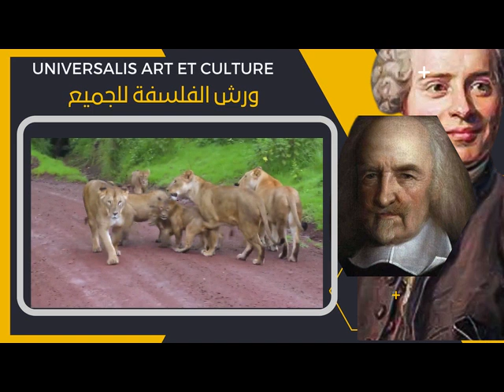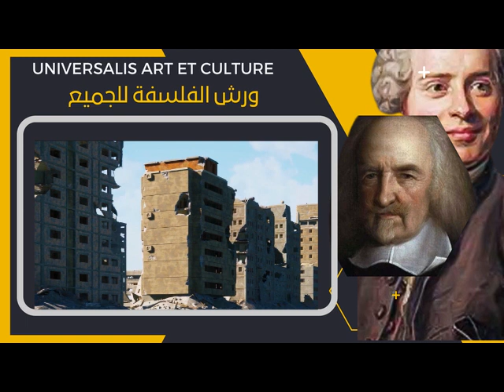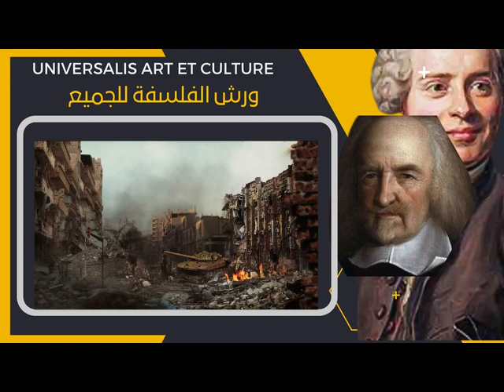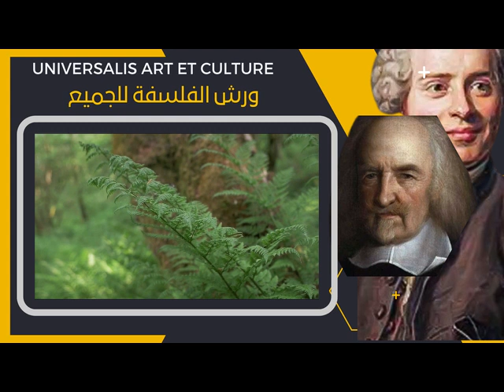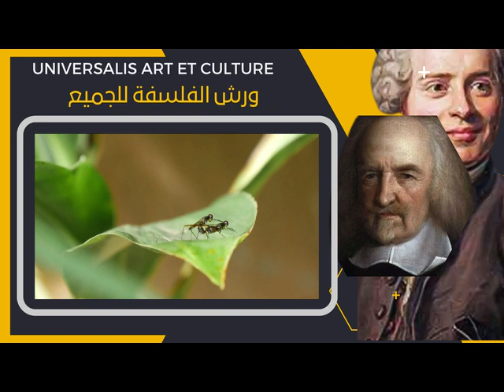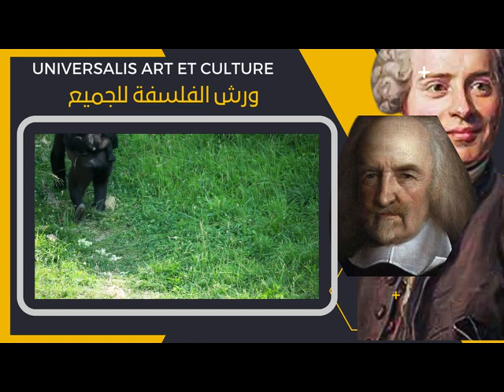ورش_ الفلسفة للجميع فلاسفة رغم أنوفنا الحلقة الثامنة العالم غابة thomas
توماس_ هوبز (5 أبريل 1588 - 4 ديسمبر 1679) (بالإنجليزية: thomas hobbes )، عالم رياضيات وفيلسوف إنجليزي. اشتهر بأعماله في الفلسفة السياسية. نشره كتابه لوياثان عام 1651 والذي كان الأساس لمعظم الفلسفة السياسية الغربية من منظور نظرية العقد الاجتماعي.

يعد توماس هوبز أحد أكبر فلاسفة القرن السابع عشر بإنجلترا وأكثرهم شهرة خصوصا في المجال القانوني حيث كان بالإضافة إلى اشتغاله بالفلسفة والأخلاق والتاريخ، فقيها قانونيا ساهم بشكل كبير في بلورة كثير من الأطروحات التي تميز بها هذا القرن على المستوى السياسي والحقوقي.كما عرف بمساهمته في التأسيس لكثير من المفاهيم التي لعبت دورا كبيرا ليس فقط على مستوى النظرية السياسية بل كذلك على مستوى الفعل والتطبيق في كثير من البلدان وعلى رأسها مفهوم العقد الاجتماعي. كذلك يعتبر هوبز من الفلاسفة الذين وظفوا مفهوم الحق الطبيعي في تفسيرهم لكثير من القضايا المطروحة في عصرهم.

كان هوبز مناصرًا للملكية المطلقة، ولكنه طور أيضًا بعض أساسيات الفكر الليبرالي: الأوروبي: حق الفرد والمساواة الطبيعية بين جميع البشر والشخصية الاعتبارية للنظام السياسي (التي أدت لاحقًا إلى التمييز بين المجتمع المدني والدولة)؛ وهو أيضًا صاحب رأي أن جميع القوى السياسية الشرعية يجب أن تكون «ممثلة» وقائمة على قبول الشعب؛ والتفسير الحر للقانون الذي يمنح الناس حرية فعل ما لم ينص القانون على تجريمه صراحةً.
كان توماس هوبز أحد مؤسسي فلسفة السياسة الحديثة.

وظل فهمه للبشر باعتبارهم مادة وحركة تنفذ نفس القوانين المادية مثل أية مادة وحركة أخرى ذات تأثير كبير؛ وظل اعتباره للطبيعة البشرية باعتبارها تعاونًا مركزه الذات وللمجتمعات السياسية قائمة على «العقد الاجتماعي» أحد أهم الموضوعات في الفلسفة السياسية.

ساهم هوبز أيضًا إلى جانب الفلسفة السياسية في عدد متنوع من المجالات الأخرى، من بينها التاريخ والهندسة وفيزياء الغازات والإلهيات والأخلاق والفلسفة العامة.